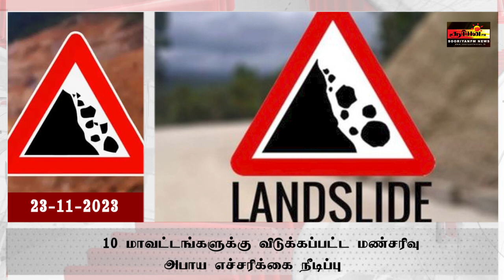மண்சரிவு அபாய எச்சரிக்கை நீடிப்பு - தேசிய கட்டட ஆராய்ச்சி நிறுவகத்தின் அறிவிப்பு!